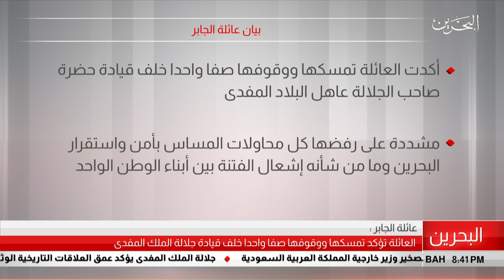البحرين مركز الأخبار : بيان عائلة الجابر 28-07-2019